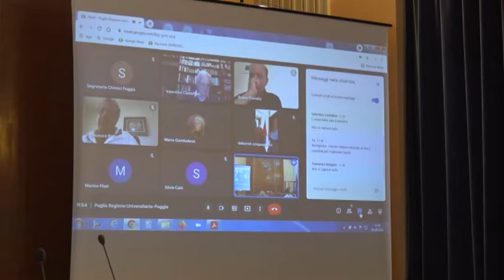Passo storico, la regione Puglia finanzierà la richiesta per l’acquisizione dell’ex Caserma “Miale”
Trasformare Foggia in cittadella universitaria è l’ambizioso progetto cui, tra le altre cose, lavora quotidianamente l’Università di Foggia. L’idea del Rettore Unifg Prof. Pierpaolo Limone di città e università come unico grande luogo di formazione e crescita diventa sempre più concreta, grazie anche al dialogo costante e produttivo con le istituzioni.

La Regione Puglia ha, infatti, proprio durante un incontro a tema “diritto allo studio”, dichiarato il proprio impegno a sovvenzionare l’Università di Foggia per l’acquisto della Caserma Miale di Foggia. La struttura è da tempo luogo ambito dall’Unifg come sede ideale per gli spazi universitari e l’impegno della Regione Puglia risulta in questo momento un importante segnale di cooperazione finalizzata alla crescita del territorio.

“Siamo molto avanti nella fase di negoziazione con la proprietà per l’acquisizione della Caserma Miale.” – ha dichiarato il Rettore Unifg – “Questa scelta della Regione Puglia, che non posso che ringraziare, ci rende felici ed orgogliosi del percorso che assieme alle istituzioni stiamo facendo. Acquisire la Caserma Miale e portare avanti i nostri progetti ci consente di pensare sempre più in grande e realizzare, passo dopo passo, il sogno di una cittadella universitaria. Stiamo lavorando costantemente con l’obiettivo non solo di espandere il nostro Ateneo ma anche di riqualificare luoghi della città oramai in disuso.”

L’evento del 16 settembre, durante il quale l’assessore al bilancio e vicepresidente della Regione Puglia Raffaele Piemontese ha annunciato il sovvenzionamento, ha rappresentato quindi un importante passo avanti per l’Unifg. L’incontro, dal titolo “Osservando e ascoltando le cinque città universitarie pugliesi. Foggia e il Diritto allo Studio”, è stato l’ultimo appuntamento del progetto "Puglia Regione Universitaria. Studiare e vivere in città accoglienti e sostenibili" promosso dall'Assessorato all'Istruzione, Formazione e Lavoro della Regione Puglia e Adisu Puglia.

Alla tavola rotonda hanno partecipato, oltre il Rettore Pierpaolo Limone e l’assessore Piemontese, anche la commissaria straordinaria Marilisia Magno, l'assessore regionale all'Istruzione Sebastiano Leo e Silvia Pellegrini, direttrice del Dipartimento Politiche del Lavoro, Istruzione e Formazione della Regione Puglia.

L’occasione è stata quindi foriera di spunti e riflessioni, condivise anche con gli studenti dell’Università di Foggia, trasformatisi poi in concreto impegno per la crescita dell’Ateneo.

La Caserma Miale, una volta acquisita, potrebbe ospitare gli uffici amministrativi dell’Università di Foggia, lasciando spazio ad un nuovo alloggio universitario nell’attuale sede di Via Gramsci. Il progetto di ampliamento delle strutture è attualmente in atto anche tramite l’acquisizione dell’ex Conventino.